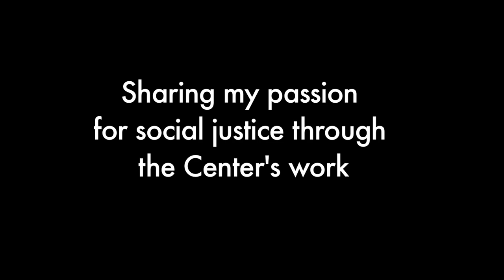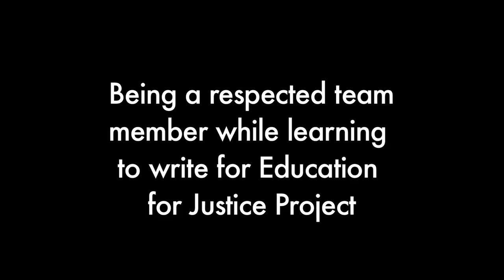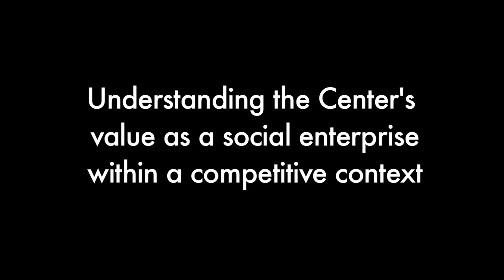Choosing an Internship with the Center of Concern, Washington, D.C.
College students searching for Washington, D.C.-based internships hear directly from Center of Concern interns about their experiences finding respect for their contributions to the Center's work and scholarship on issues of human dignity, human rights, and social justice. The Center of Concern shares your voice for global social justice at centers of influence around the world. Our videos provide a glimpse into the issues about which we research, educate, and advocate and the people who have shaped and continue to support our 43 years of service to the bottom billion people.